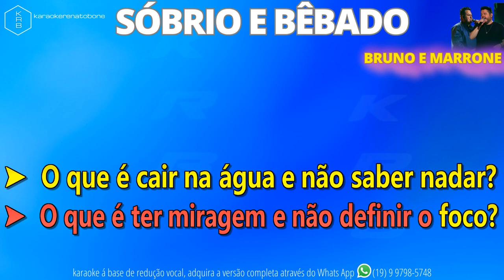SÓBRIO E BÊBADO - BRUNO & MARRONE - PLAYBACK DEMONSTRAÇÃO